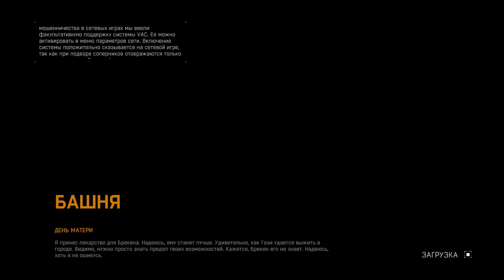Dying Light [COOP][#2]:Если маме плохо, то всем плохо